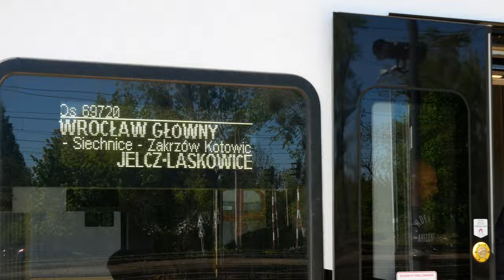Impuls 2 (45WE-028) jako pociąg KD 69720 relacji Wrocław Gł - Jelcz Laskowice 4K 27.04.24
Wjeżdża na stację Wrocław Brochów.